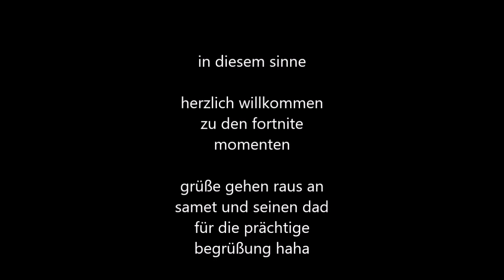FORTNITE MOMENTE #10 || FUNNY MOMENTS || timjerk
liest sowieso keiner, aber who cares.

selam habubs, heute mal die jubiläums-folge OMGGGGGGGGGGGGGGG die 10. schon, okay spaß
ihr wisst was ihr tun müsst, euer tim

wenn ihr mich unterstützen wollt, für bessere streams etc. tut das hier!

PSN: timjerk
epicgames: timjerk

NICHT BEACHTEN!